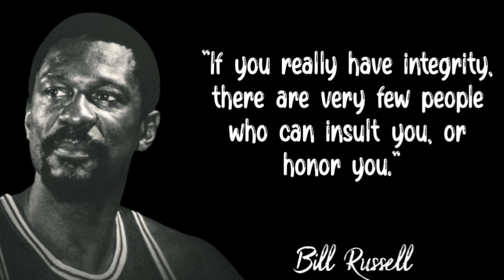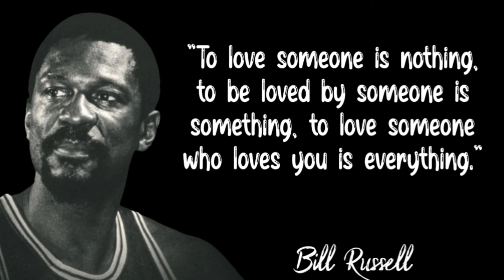Bill Russell's Quotes | Life Quotes that You Need to Know | Motivational Quotes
William Felton Russell became an American expert basketball participant who performed as a middle for the Boston Celtics of the National Basketball Association from 1956 to 1969.